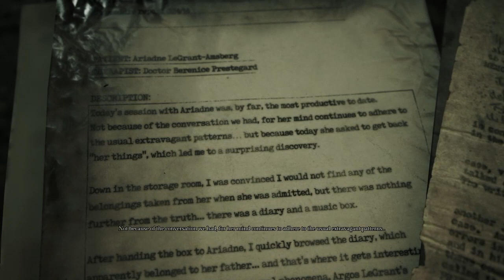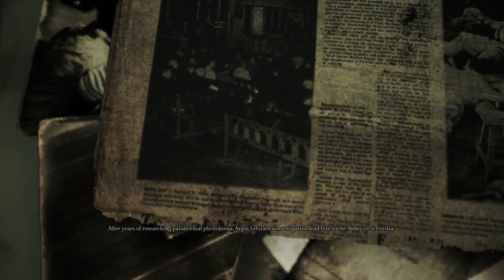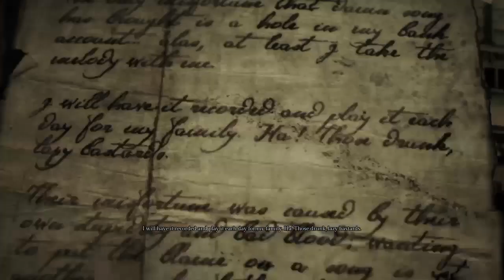Song Of Horror Part 17: Learning what happened at the Asylum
SHAREfactory™

Game                     Song Of Horror